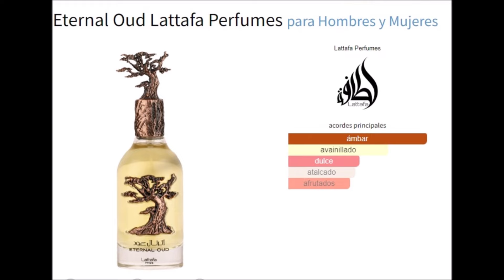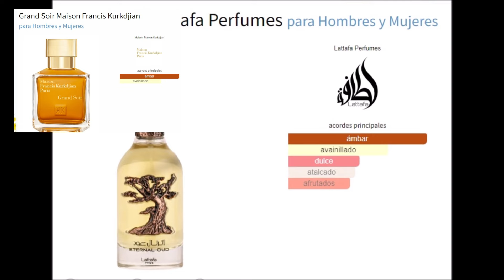🌟 ETERNAL OUD LATTAFÁ 🌟 La Reseña Definitiva del Perfume Más Exquisito 🌹✨dupe clon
¡Bienvenidos a la reseña definitiva del perfume ETERNAL OUD LATTAFÁ! 🌹✨ En este video, nuestro experto en perfumes te llevará en un viaje olfativo único, explorando las notas seductoras de este exquisito elixir. Descubre por qué ETERNAL OUD LATTAFÁ es el perfume perfecto para elevar tu presencia con su aroma enigmático y envolvente. 🔥✨ No te pierdas todos los detalles sobre su presentación lujosa, su longevidad duradera y sus acordes principales que te dejarán sin aliento. ¡Prepárate para sumergirte en la magia de ETERNAL OUD LATTAFÁ! 🌹✨